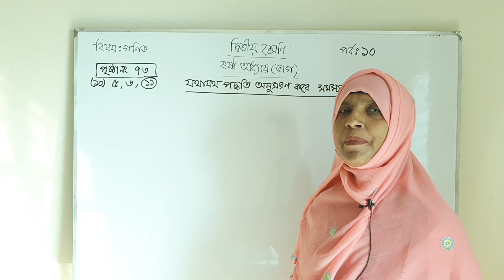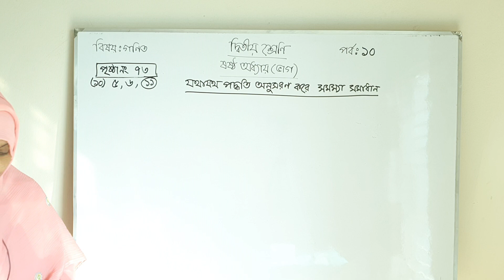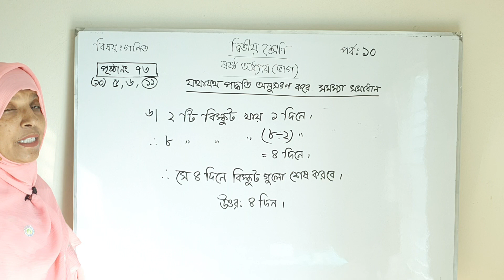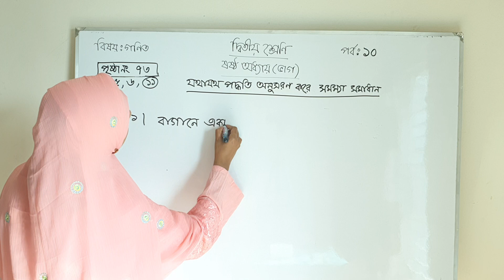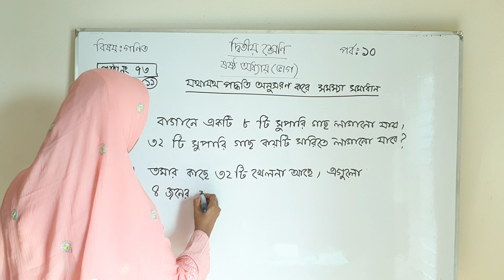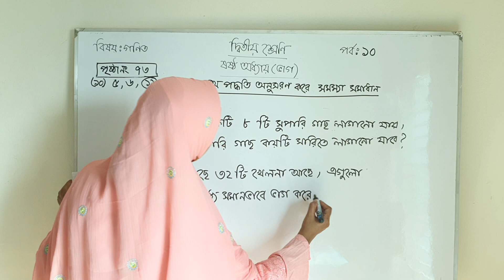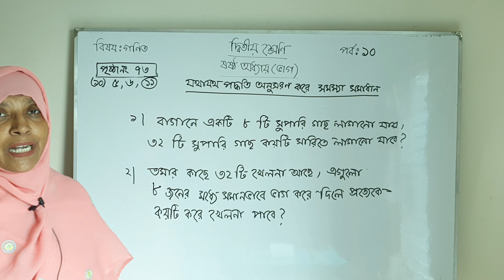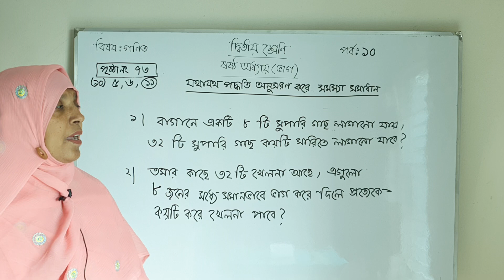প্রাথমিক গণিত - ২য় শ্রেণি | Math class 2 | CHAPTER 6 PART 10 | পৃষ্ঠা ৭৩ page 73 | Lesson 28